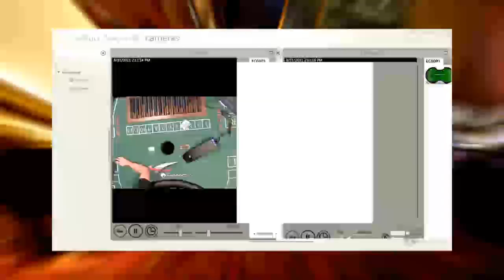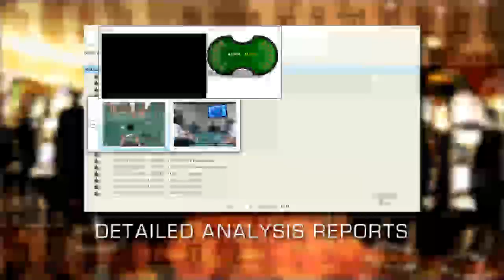Casino Connect- Visual & Behavioral Intelligence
Game Protection Technology- Casino Connect is a software suite which interconnects with casino gaming devices and software to monitor for cheating, theft, collusion and other scams. It takes the casinos existing surveillance system and meshes it with the casino transactional activities.